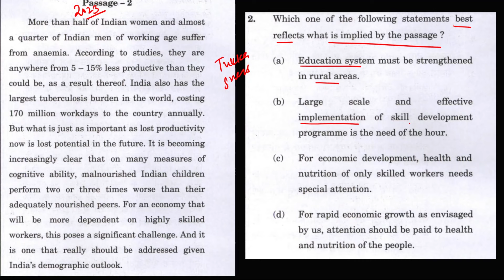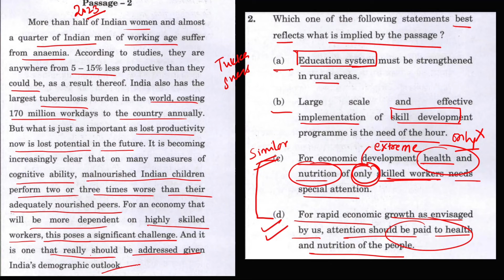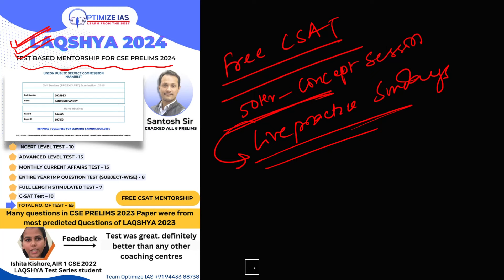upsc csat reading comprehension elimination techniques